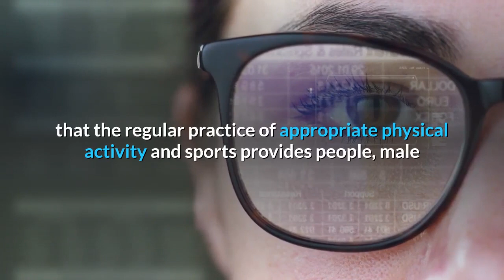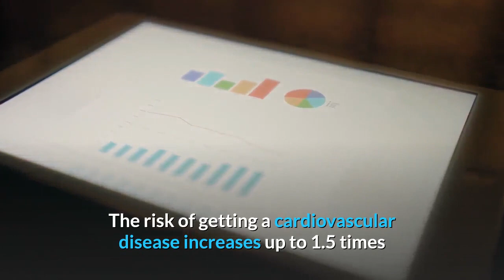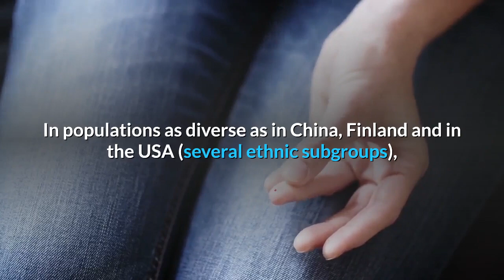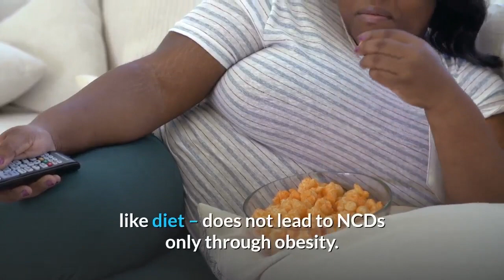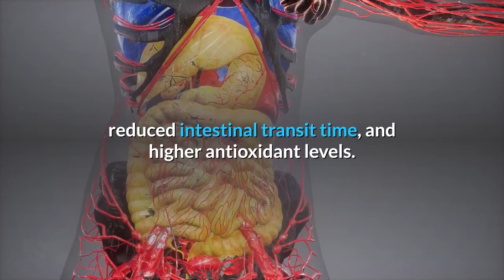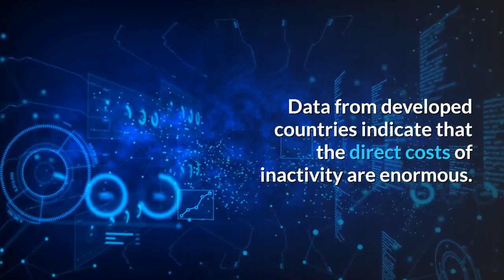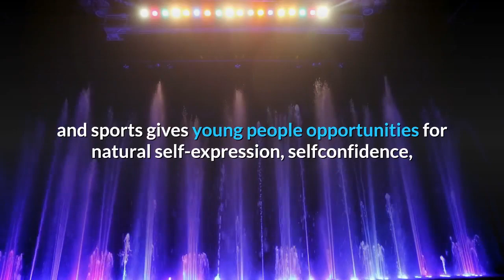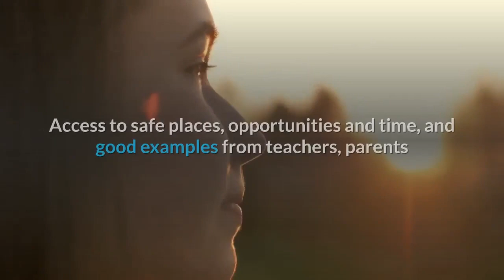Health and development through physical activity and sport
This presentation contains images that were used